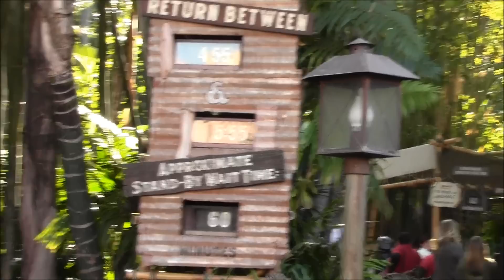Indiana Jones Ride Through | Disneyland | Fresh Baked Disney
We finally get our first ride on the recently re-opened Indiana Jones and the Temple of the Forbidden Eye.  Check inside for a ride through and our thoughts!